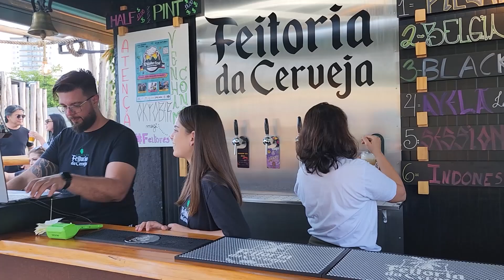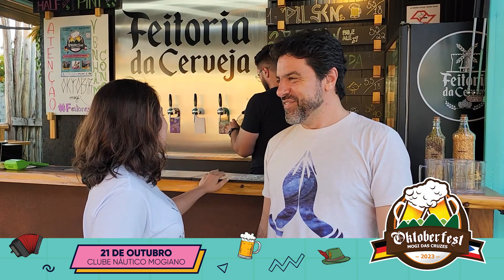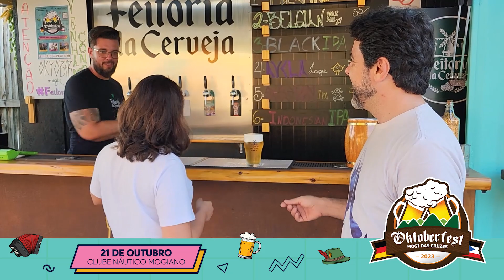OKTOBERFEST 2023 |OS PREPARATIVOS PARA A MAIOR FESTA CERVEJEIRA DE MOGI DAS CRUZES - CORTES #190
Em primeria mão: descubra o que a Feitoria da Cerveja - uma das cervejarias oficiais da Oktoberfest Mogi 2023 - está preparando ESPECIALMENTE para o público que estará no maior evento cervejeiro da região de Mogi das Cruzes e do AltoTietê.

Com entrevistas dinâmicas e declarações exclusivas, aqui você tem acesso às informações e opiniões das personalidades que fazem a diferença na cidade e fica sabendo antes de todo mundo o que está por vir.

Entre as diferentes atrações você encontra aqui entrevistas exclusivas, cobertura de festas, shows, gastronomia e os eventos mais badalados do circuito Mogi-SP.

Sob o comando do apresentador Leandro Sérgio Muniz da Silva, mogiano declaradamente apaixonado pela sua cidade, o Cidade Viva sem sombra de dúvidas é o programa mais visto e apreciado na região de Mogi das Cruzes -SP - o que reforça ainda mais a conexão entre o programa e a população local.

O Cidade Viva despontou em 2001 como um projeto pioneiro de comunicação e hoje soma 23 anos de estrada levando informação e entretenimento de qualidade para o público da TV a Cabo (NET/Claro canal 527 HD) nas cidades de Mogi das Cruzes, Suzano e Poá e também aqui na internet.